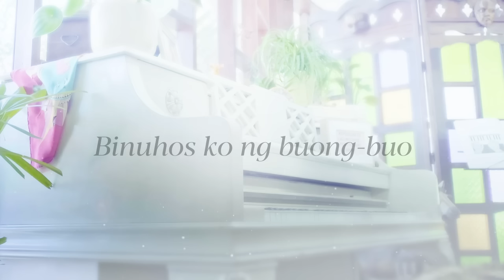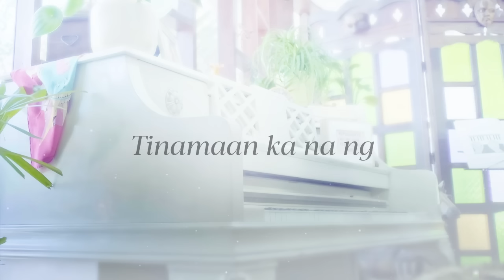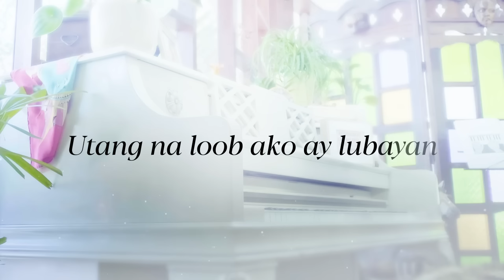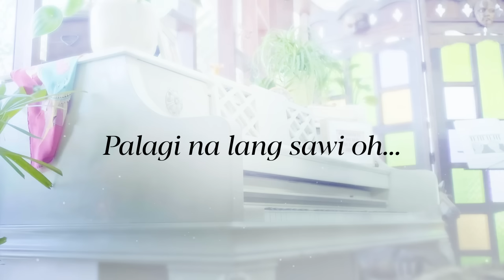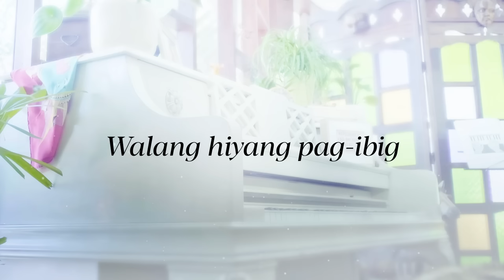Walang Hiyang Pag-Ibig - KZ Tandingan (Lyrics) | "The Art Of Ligaw" OST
Listen and watch the Official Lyric Video of "Walang Hiyang Pag-Ibig" by KZ Tandingan from The Art Of Ligaw!

Words and Music: KZ Tandingan
Performed by: KZ Tandingan
Arranged by: Arnold Buena
Guitars by: Mike Villegas
Mixed by: Mark Villar
Produced by: Coreminds Inc. and Star Music
Published by: Star Music

WALANGHIYANG PAG-IBIG

Lyrics:
Verse 1
Akala ko’y walang hanggan
At ikaw ang aking kakahantungan
Tinamaan ng walang hiyang pag ibig

Binuhos ko ng buong buo
At nagalos ang aking puso

Pre Chorus

Kahit gaano mo man I handa
Puso, isip at kaluluwa
Damdamin ay di natatansya
Pag tunay na ngang
Tinamaan ka na ng

Chorus

Pag ibig, Walang hiyang pag ibig
Ayoko ko na umibig
Kung palagi na lang sawi
Verse 2
Utang na loob ako ay lubayan
Lintik na pag tibok tibok yan

Pre Chorus

Kahit gaano mo man ihanda

Chorus

Instrumental
Pwede bang wag na lang mag mahal
Para di na kailangan sumugal
Sa pag ibig

Walang hiyang pag ibig
Ayoko na umibig
Palagi na lang sawi

Song Description:

Specifically composed for the movie Art of Ligaw, “Walang Hiyang Pag-ibig” expresses the sentiments and realizations of someone who fell in love and kept on getting hurt over and over again.